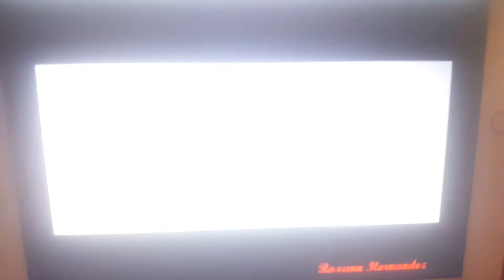Twilight Breaking Dawn Part 1 Trailer